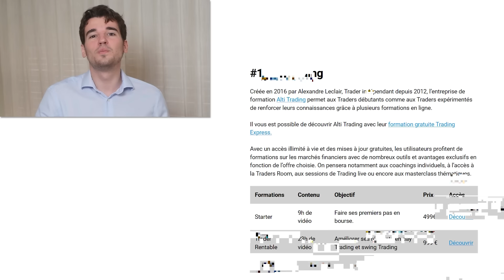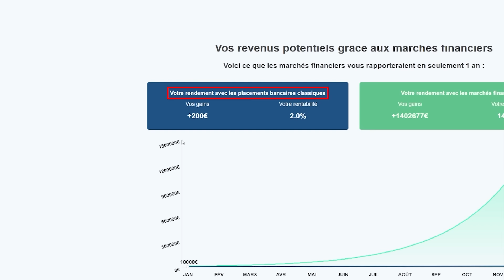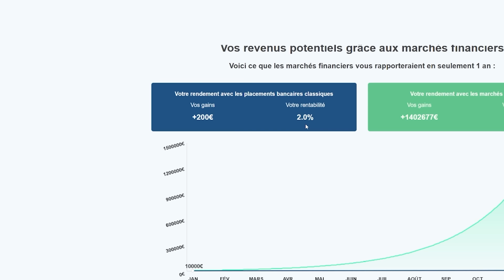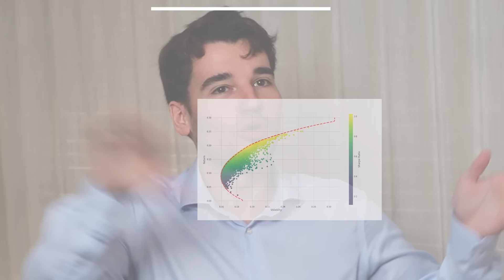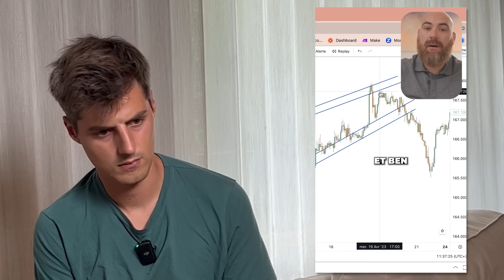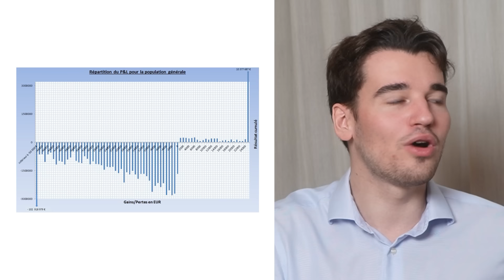On démasque les escrocs du trading sur YouTube avec Jokariz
On Analyse Alti-Trading Thami Kabbaj, Michael Renaux Trading, et Jean Louis Cussac Principalement.

00:00 Intro
00:56 Alti Trading 1
07:32 Extrait 2
09:42 Alti Trading 2
14:38 Thami Kabbaj
17:20 Mickael Renaux Trading
25:36 Jean Louis CUSSAC

Je précise que je ne critique pas ces gens gratuitement, ce sont des escrocs, qui abusent de la faiblesse des gens pour s’enrichir en leurs faisant perdre du temps et de l’argent.

Tout les jours je reçois des commentaires ou des mails, de gens qui ont perdu, 1000€ 2000€, voir beaucoup plus, et qui en plus ont perdu des années de leurs vies a écouter des bobards.